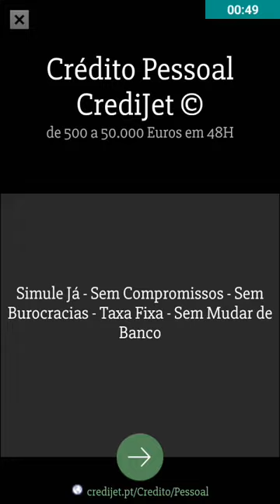new record anzol de pesca CHALLENGE HOLLOW FISH fishing hook mobirix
Fogo este challenge É DIFERENTE . Curte ai

kail pancing
ท้าทาย
Tĥāthāy

obrigado

TOP GAME

TOP GAME

TOP GAME

Games Android,

Fishing Hook,
Fishing Hook,
Fishing Hook,
Fishing Hook,
Fishing Hook,
Fishing,
Fishing,
Fishing,
Fishing,

เบ็ดตกปลา
Bĕd tk plā
kail memancing

lưỡi câu